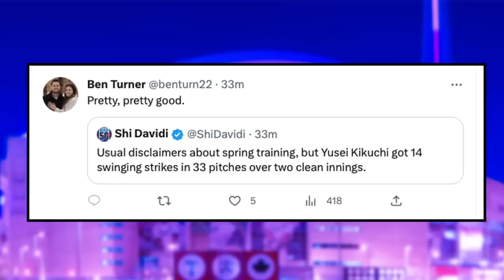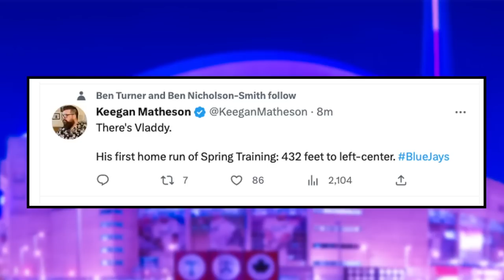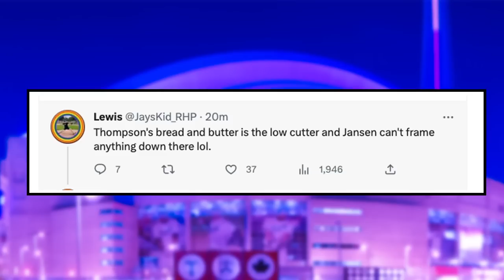Yusei Kikuchi DOMINATES! - Guerrero Jr Hits NUKE - Addison Barger SHINES | Jays vs. Pirates Reaction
Nick Gosse and Peter Vryonis break down the Toronto Blue Jays vs. Pittsburgh Pirates game, where Yusei Kikuchi dominated, Vladimir Guerrero Jr. hit a home run, and Addison Barger shined.

0:00 Intro
0:55 Yusei Kikuchi DOMINATES
3:39 Vladimir Guerrero Jr. SHINES
5:55 Barger Making IMPACT